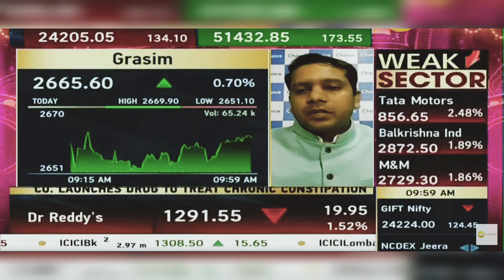Grasim Industries Share Latest News: Grasim Industries Share News Today | 29th October 2024